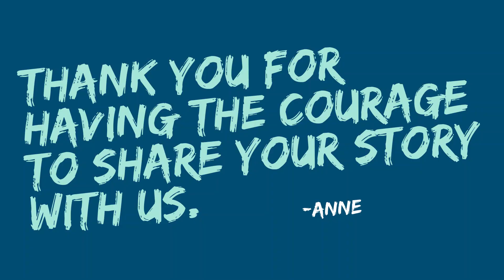Kennebunk Savings Just One Thing 2022